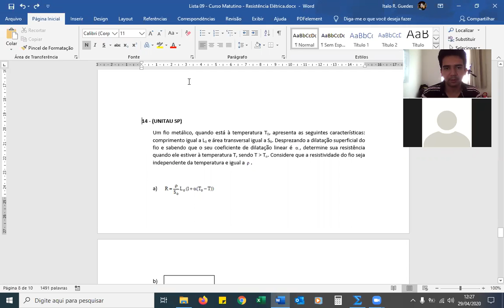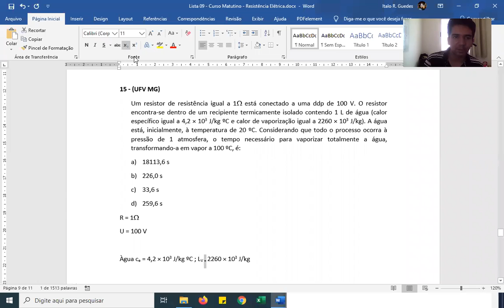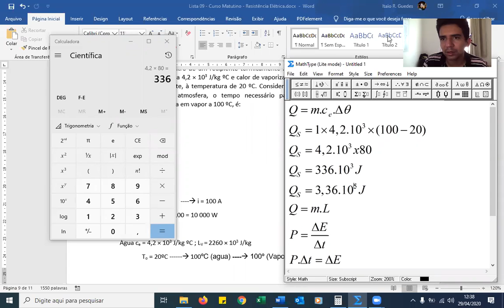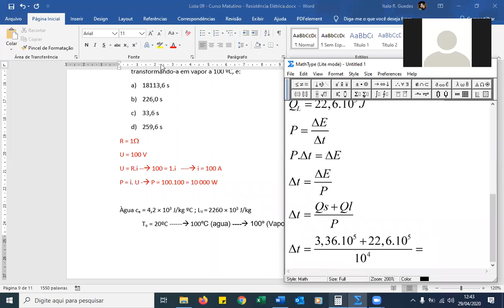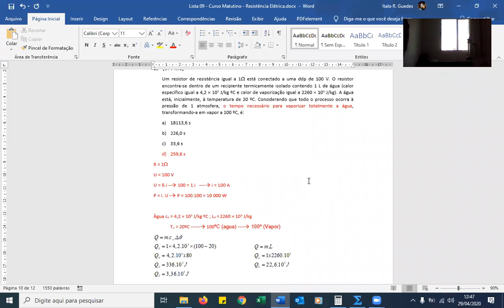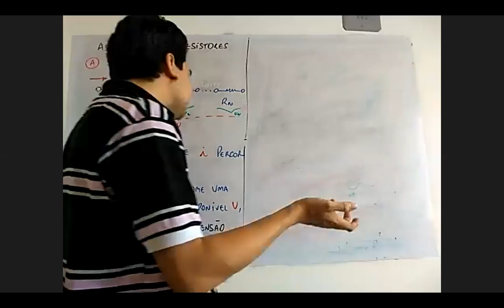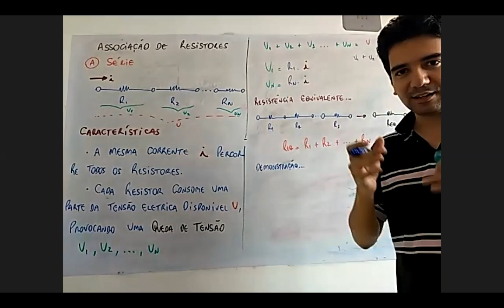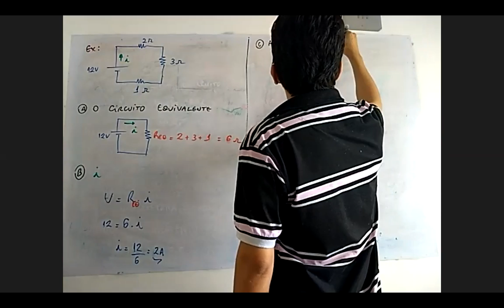PLANETA - CURSO MATUTINO - AULA 02 - 29/04 - Associação de Resistores (parte 1)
Nesta aula fizemos duas questões da lista e iniciamos Associação de Resistores (série)